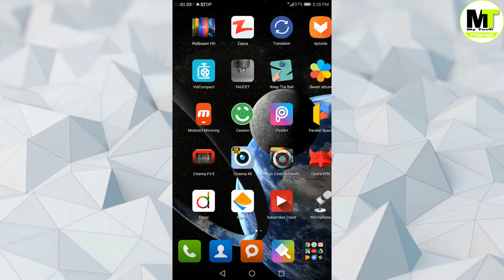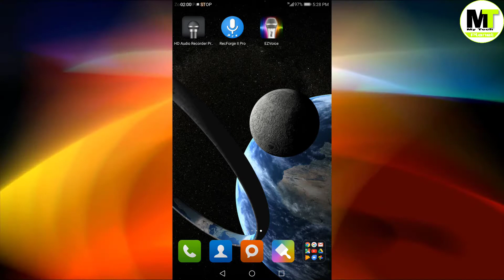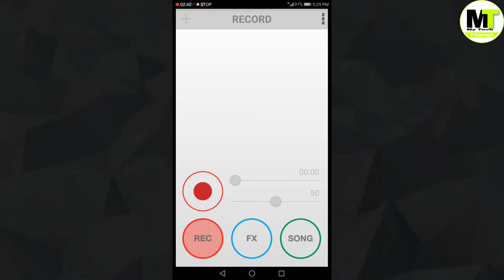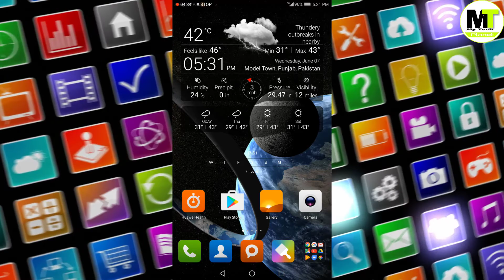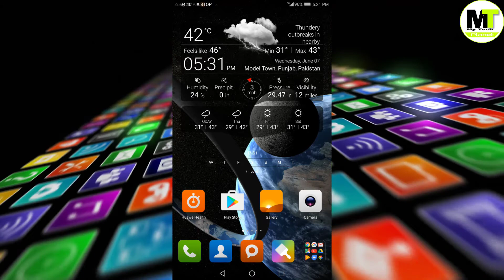Best Sound recording app for Android | Sound recorder for YouTube | Record high quality sound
Helo friends is video me main apko ik aisy software kay bary me btao ga jo k ao k lia bohot faida mand sabit ho gato viewers bany rahy hamary sth is video me . thanks
voice recorder
voice recorder app
call recorder
best voice recorder
audio recorder
tape recorder
sound recorder
recording app
recorder app
sound recorder app
mp3 recorder
dictaphone app
voice recorders
voice recording app
audio recording app
best audio recorder
smart voice recorder
voice recorder device
audio recorder app
high quality voice recorder
call recording app
free voice recorder app
voice recorder app android
phone recorder
android voice recorder
best voice recorder app
best voice recorders
voice recorder android
phone recording app
automatic voice recorder

tructuresAnnuitySettlement.com
CarInsuranceQuotesColorado.com
AnnuitySettlements.com
MesotheliomaLawFirm.com
NunavutCulture.com
DaytonFreightLines.com
HarddriveDataRecoveryServices.com
DonateaCarinMaryland.com
MotorReplacements.com
CheapDomainRegistrationHosting.com
DonatingaCarinMaryland.com
DonateCarsIllinois.com
CriminalDefenseAttorneysFlorida.com
BestCriminalLawyersinArizona.com
CarInsuranceQuotesUtah.com
LifeInsuranceCoLincoln.com
HollandMichiganCollege.com
OnlineMotorInsuranceQuotes.com
OnlineColleges.com
PaperportPromotionalCode.com
OnlineClasses.com
WorldTradeCenterFootage.com
MassageSchoolDallasTexas.com
PsychicforFree.com
DonateOldCarstoCharity.com

LowCreditLineCreditCards.com
LowCreditLineCreditCards.com
CarInsuranceQuotesMN.com
DonateyourCarforMoney.com
CheapAutoInsuranceinVA.com
MetAuto.com
ForensicsOnlineCourse.com
HomePhoneInternetBundle.com
DonatingUsedCarstoCharity.com
PHDonCounselingEducation.com
Neuson.com
CarInsuranceQuotesPA.com
RoyaltyFreeImagesStock.com
CarInsuranceinSouthDakota.com
EmailBulkService.com
WebexCosts.com
CheapCarInsuranceforLadies.com
CheapCarInsuranceinVirginia.com
RegisterFreeDomains.com
BetterConferenceCalls.com
FuturisticArchitecture.com
MortgageAdvise.com
CarDonate.com
VirtualDataRooms.com
OnlineCollegeCourse.com
AutomobileAccidentAttorney.com
AutoAccidentAttorney.com
CarAccidentLawyers.com
DataRecoveryRaid.com
CriminallawyerMiami.com
MotorInsuranceQuotes.com
PersonalInjuryLawyers.com
CarInsuranceQuotes.com
AsbestosLungCancer.com
InjuryLawyers.com
PersonalInjuryLawFirm.com
OnlineCriminalJusticeDegree.com
CarInsuranceCompanies.com
DedicatedHosting.com
DedicatedServerHosting.com
InsuranceCompanies.com
BusinessVOIPSolutions.com
AutoMobileInsuranceQuote.com
AutoMobileShippingQuote.com
HealthRecords.com
PersonalHealthRecord.com
OnlineStockTrading.com
ForexTradingPlatform.com